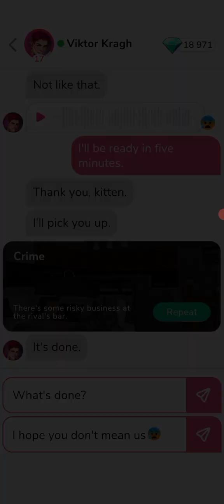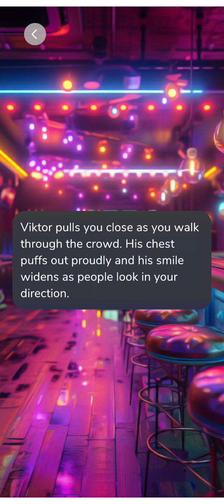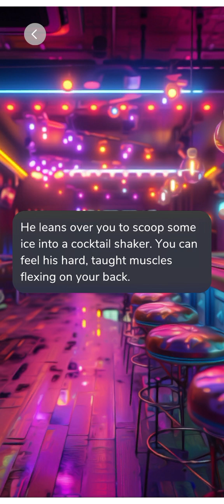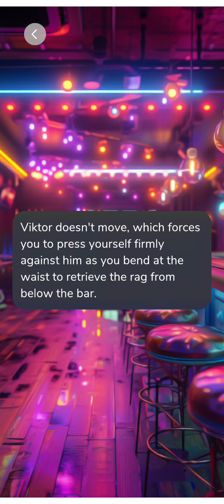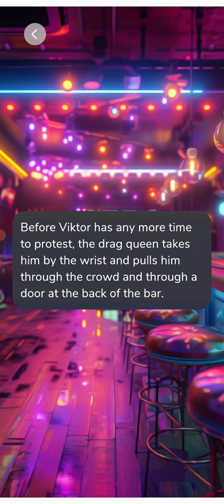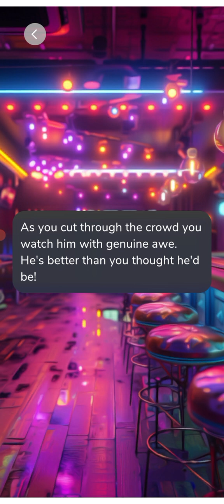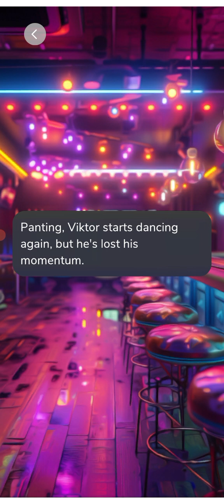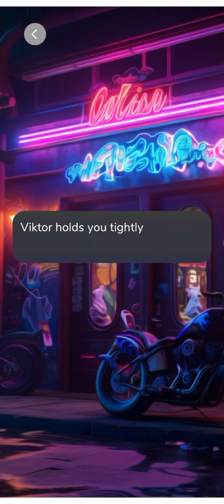🏳‍🌈 Viktor Kragh 🏳‍🌈 Pride Month 2024 💎 Special Date 💎 (ALL GEMS CHOICES) 💎{ Me Chat }